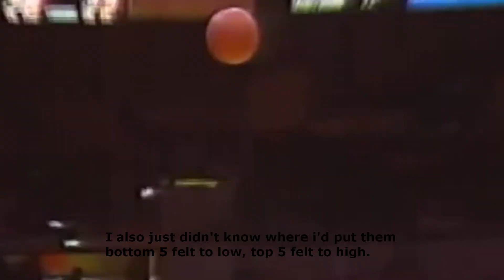These are The GREATEST NBA Duos of ALL-TIME..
Today's video we rank the top 10 duos in NBA history from 10 all the way to one. What do you disagree with? What do you agree with? Let me know.

-Late2Hoops